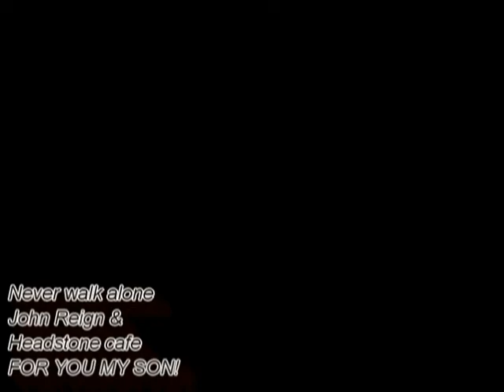Never walk alone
never walk alone dedecated to my son John Robert